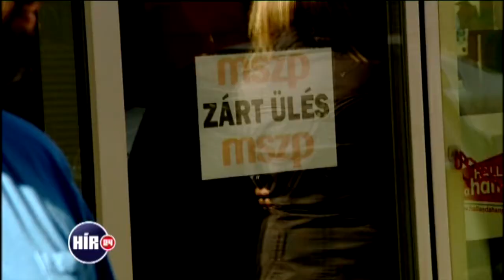Rendpárti szocialisták?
Benyó Rita összeállítása